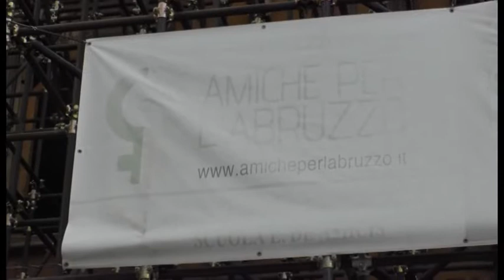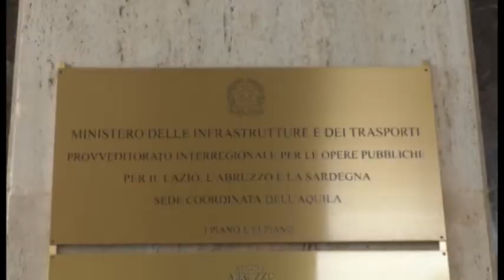De Amicis, si lavora all'interno